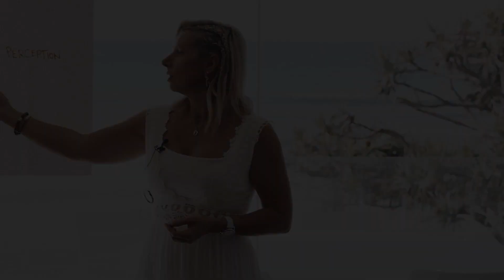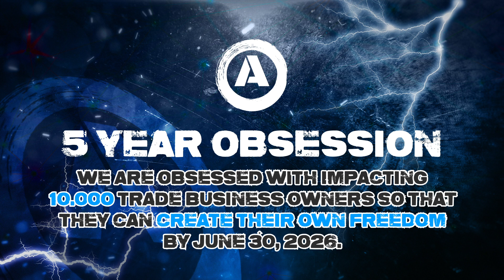Tradie Success Academy Phoenix Week